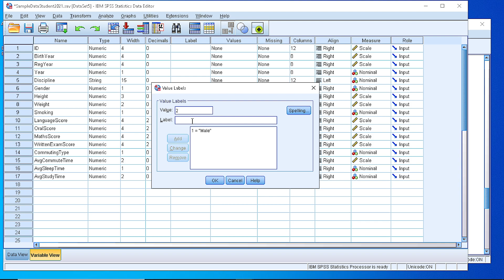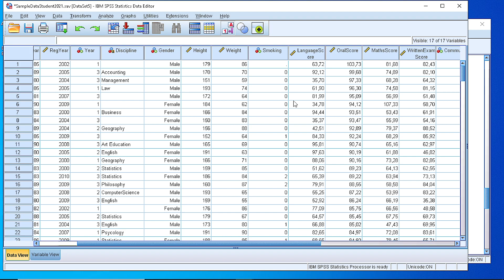SPSS Work with Data / How to Define Labels for a Categorical Variable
How to Define Labels for a Categorical Variable